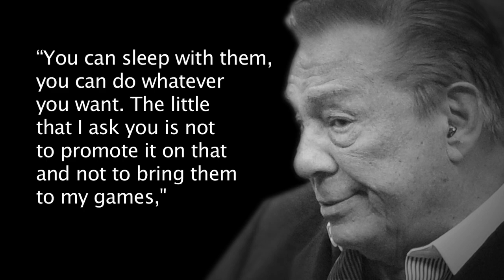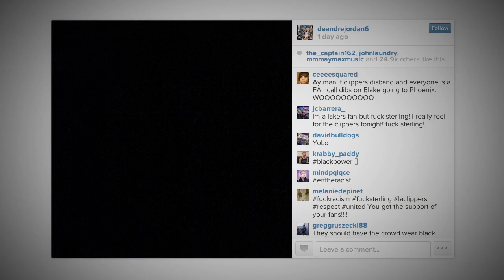Clippers Owner Donald Sterling makes Racist Comments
Now I'm first to admit that I don't know that much about sports. A guy once said to me that he would like to show me his "Backdoor slider" but I don't think he was talking about baseball...

But what I lack in sports knowledge I make up for in common sense. Apparently Clippers Owner Donald Sterling doesn't have this characteristic.  An appalling sound bite surfaced over the weekend supposedly of the Clippers owner talking to a female associate:  "why are you taking pictures with minorities, why?" and told her not to bring to Lakers Hall of Famer Magic Johnson to Clippers games. He also says, "Yeah, it bothers me a lot that you want to broadcast that you're associating with black people. Do you have to?"
And it get's worse: "You can sleep with them, you can bring them in, you can do whatever you want. The little that I ask you is not to promote it on that ... and not to bring them to my games,"
Allegedly the female associate that he is talking to in the video is V. Stiviano, Donald Sterlings girlfriend.  These statements have set off a landslide of responses! Magic Johnson tweeted "I feel sorry for my friends Coach Doc Rivers and Chris Paul that they have to work for a man that feels that way about African Americans." And "LA Clippers owner Donald Sterling's comments about African
Americans are a black eye for the NBA."
Some current and former Clippers players have responded as well.  Baron Davis tweeted "That's the way it is ... He is honest about what he believes in..Been going on for a long time, Hats off 2 the Team.. 4 playin above it all."
And DeAndre Jordan posted his response on instagram with just a black picture.
This disruption could not come at a worse time for the team. Right in the middle of the NBA Playoffs the team needs to focus!

Give 110%! Win this one of the gipper!  Bring their A game! Don't stop playing till the fat lady sings!"

I was going to say more but I ran out of Sports Clichés. Who knows whats going to happen to Mr. Sterling in the near future. Should the players boycott? Should the NBA make Mr. Sterling throw in the towel?
Please tell us what you think should happen to Donald Sterling in the comments below... Should he walk the plank? Get it... Clippers, Ships... walking the plank...

I'm Hayley and I'm with you till the end of the line!